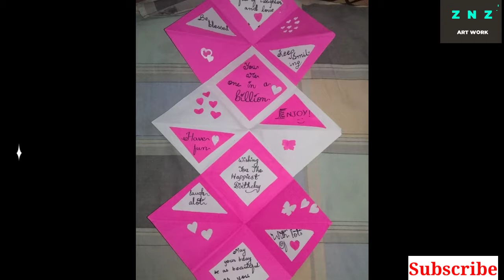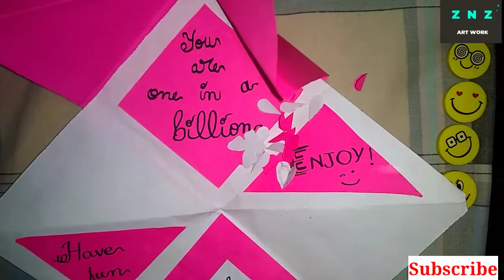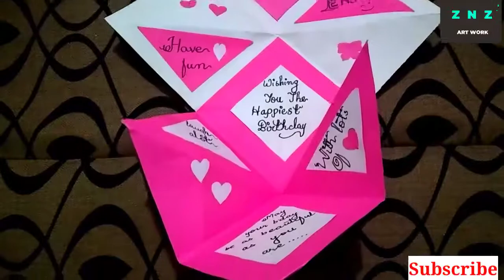How To Make A Unique Birthday Card|For Your Bestie| Simple And Easy | Z n Z Artwork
We are  back with our phenomenal Arr and craft work on your favourite channel
Z n Z Artwork.                                               Hey guys today we're going to make a unique birthday card
 Things required:

.Craft Papers📃
. Scissors ✂️
.Craft glue
.Decorating items beads, buttons, stars etc.
Hope you guys find this video useful
If you like our video then give it big thumbs up 👍🏻🙂 and if you have not subscribed to our channel till now then do it and also don't forget to press the bell 🎐 so you will never miss any video
Thankyou so much for all your love and appreciation